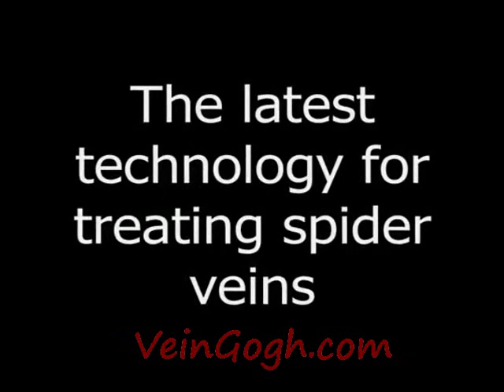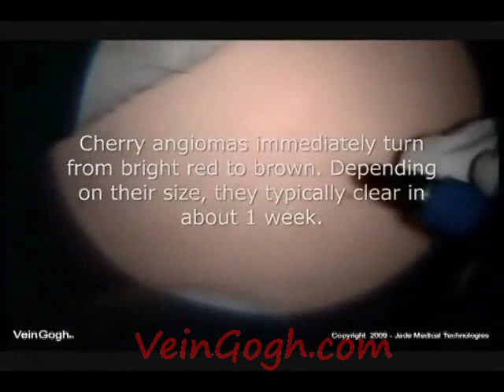Got Facial Telangiectasias? Use VeinGogh!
Simple, superior solution for the treatment of fine telangiectasia, spider veins and small angiomas, especially those recalcitrant to other therapies. Vein Treatment, veinwave.